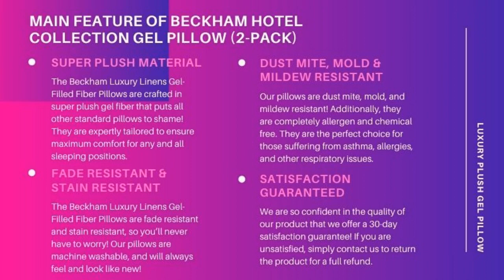Beckham Hotel Collection Gel Pillow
Beckham hotel collection gel pillow is the best pillow for back sleeper's. About this item
1. SUPER PLUSH MATERIAL: The Beckham Luxury Linens Gel-Filled Fiber Pillows are crafted in super plush gel fiber that puts all other standard pillows to shame! They are expertly tailored to ensure maximum comfort for any and all sleeping positions.
2. NO-SHIFT CONSTRUCTION: With their no-shift construction, our Sleep Restoration pillows are a fantastic place to rest your head. They’re stylish, luxurious, and incredibly comfortable. You’ll fall asleep fast, and stay asleep!
3. SUITABLE FOR ALL: The pillows don’t contain any chemicals, being suitable for any person
4. FADE RESISTANT & STAIN RESISTANT: The Beckham Luxury Linens Gel-Filled Fiber Pillows are fade resistant and stain resistant, so you’ll never have to worry! Our pillows are machine washable, and will always feel and look like new!
5. PEACE OF MIND: Our team’s first priority is keeping you happy with your purchase! We are passionate about what we do and proud of the products we offer. We will be quick to respond!